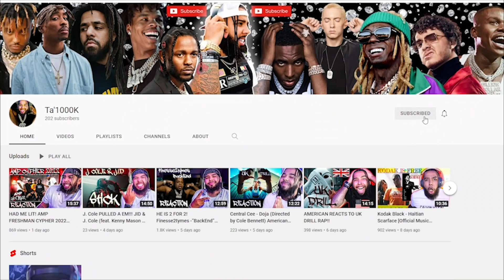Gorillaz - Cracker Island ft. Thundercat (Official Video) REACTION!!!